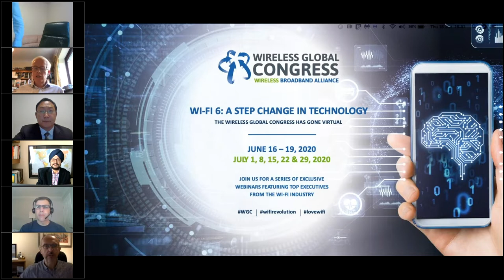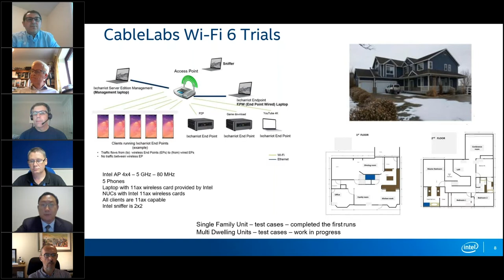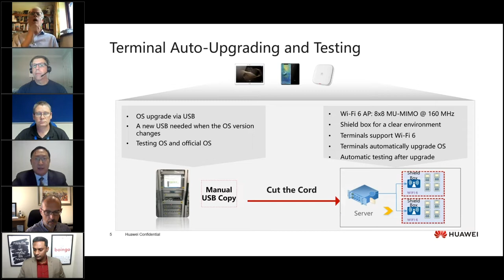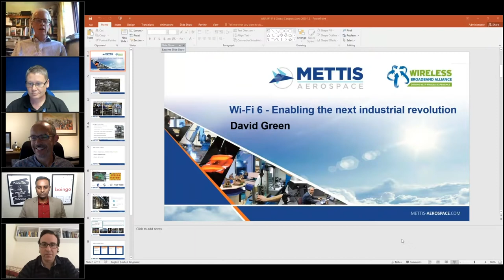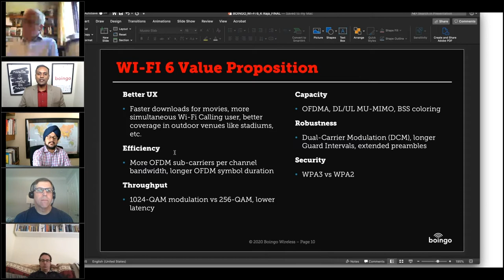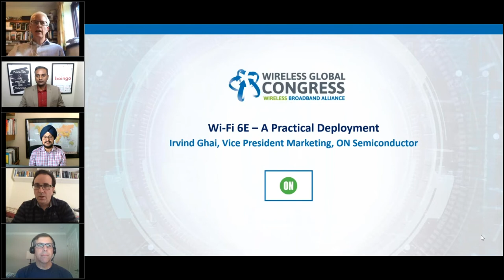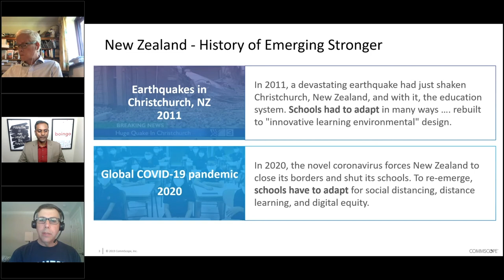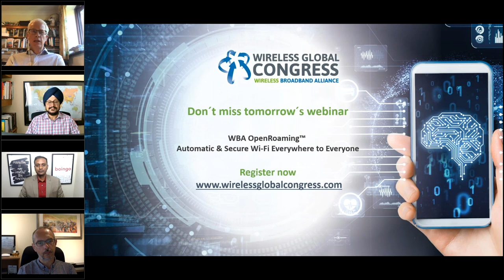WGC Summer Webinar Series - Wi-Fi 6 & 6 GHz: A Step-Change in Technology